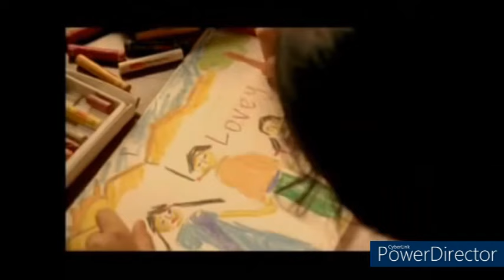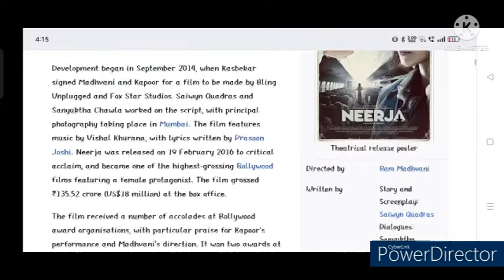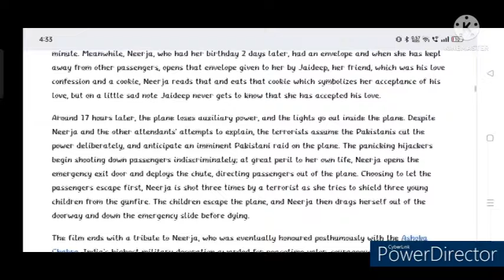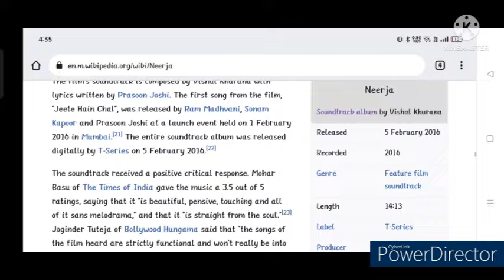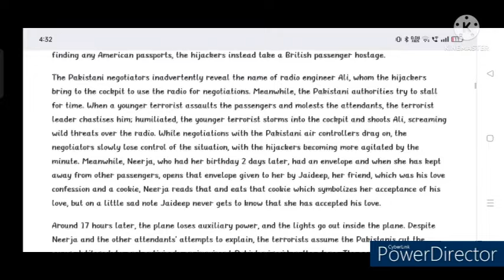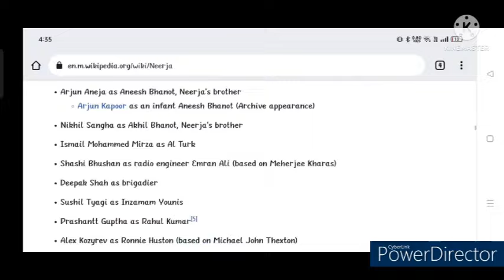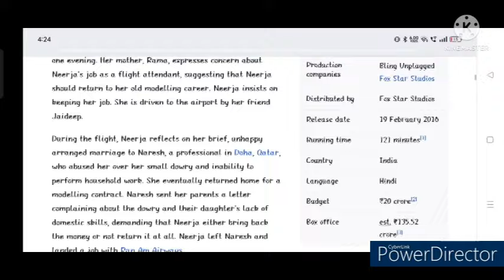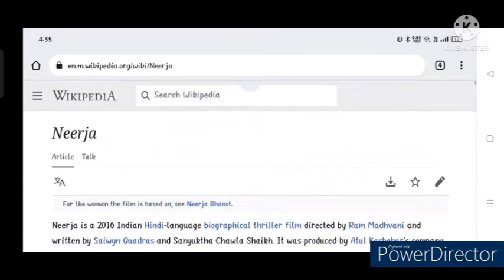Neerja Full Movie Review | Sonam Kapoor | Thriller & Drama | Bollywood Movie Review |Thunder Reviews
In this video we will tell you about story and details of the Neerja Movie.